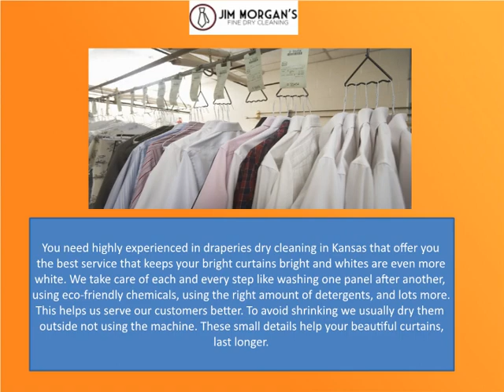The Easiest Way to Handle Messy Draperies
Jim Morgan’s quick and professional dry cleaning service has been the best in Wichita for 30 years. Whether you want your favorite suit cleaned up here or desire to remove the stain on your lovely white button down shirt, we ensure you get it perfectly done here. Our business professional dry cleaning service is specialized and timely.